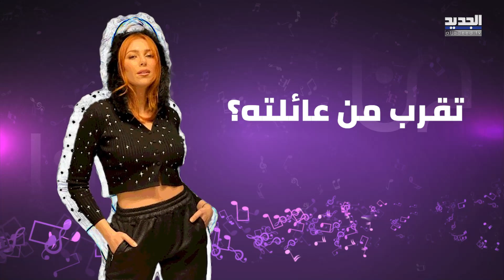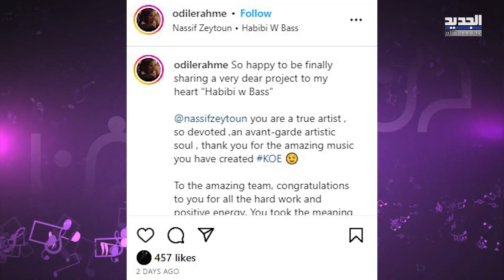علاقة ناصيف زيتون و دانييلا رحمة الى الواجهة من جديد ! مفـاجأة تكشف بعد طرحه " حبيبي وبس "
تستمر التكهنات حول العلاقة التي تجمع الفنانة السوري ناصيف زيتون بالممثلة اللبنانية دانييلا رحمة مع كل جديد يصدره اي منهما.
وعادت التخمينات حول هذه العلاقة الى الواجهة من جديد خلال اليومين الماضيين بعد ان طرح ناصيف زيتون اغنيته الجديدة "حبيبي وبس"، اذ لاحظ المتابعون امرا مفاجئًا ارتبط باسم دانييلا.
اليكم المزيد